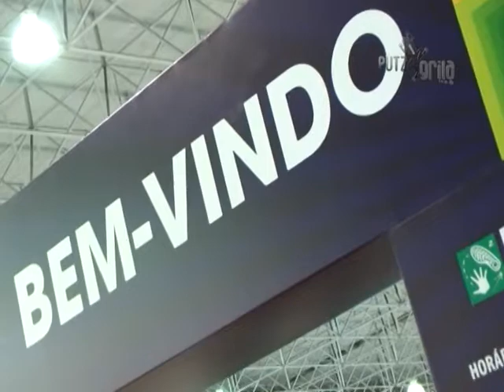PUTZ GRILA 23º FEIRA FITNESS BRASIL BLOCO 01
PROGRAMA DE HUMOR DA REGIÃO METROPOLITANA DA BAIXADA SANTISTA.